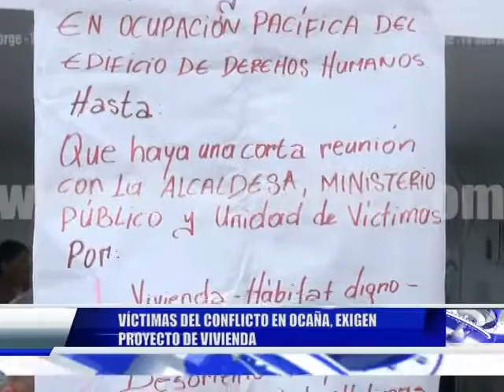VÍCTIMAS DEL CONFLICTO EN OCAÑA, EXIGEN PROYECTO DE VIVIENDA